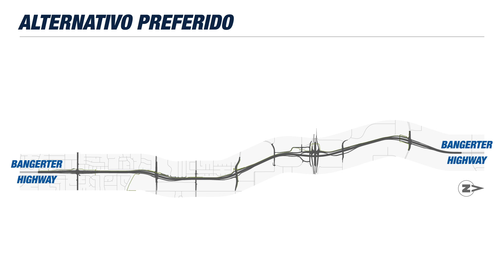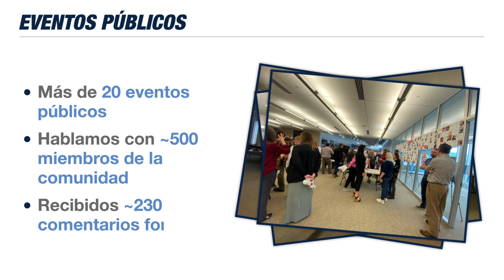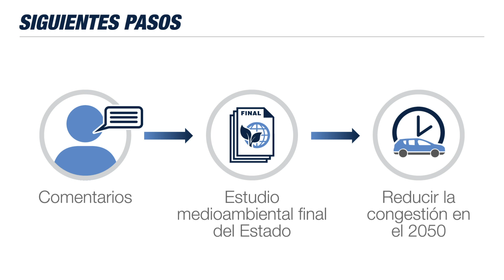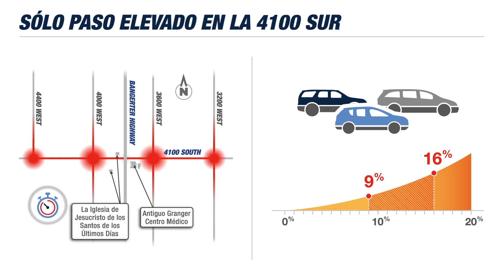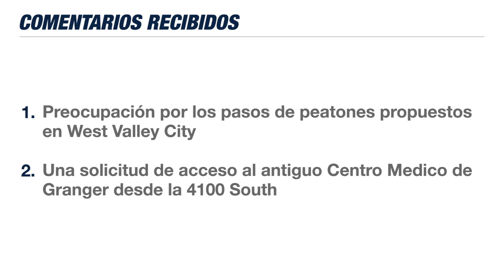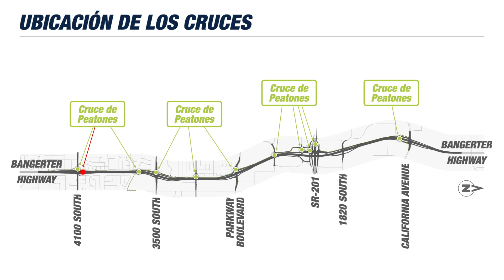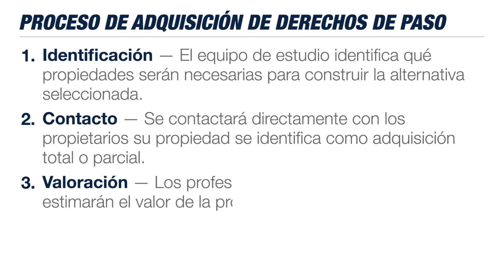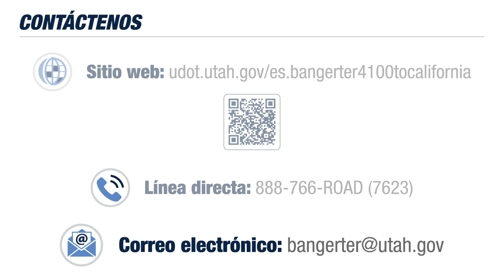Autopista Bangerter; 4100 S a California Ave - Actualización final del SES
Obtenga información actualizada sobre el Estudio Ambiental Estatal (SES) final de la Autopista Bangerter 4100 Sur a la Avenida California. Aprenda lo que cambió entre el draft y el estudio final, y los próximos pasos para este proyecto.